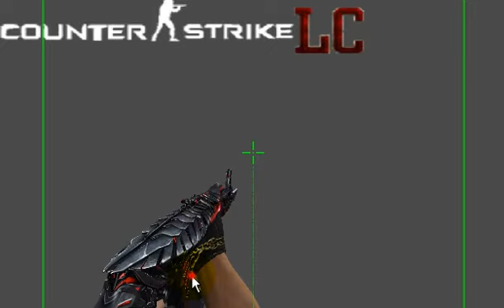[HL] AK47-Knife Born Beast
trong game không hỗ trợ chém x3 nên thôi anim luôn
còn Drum Mag nữa . To be continue...